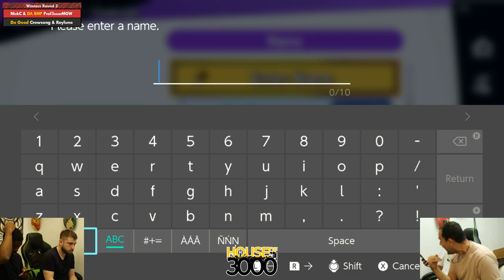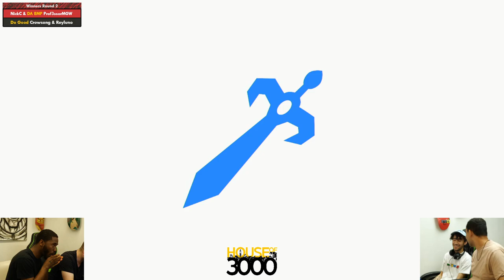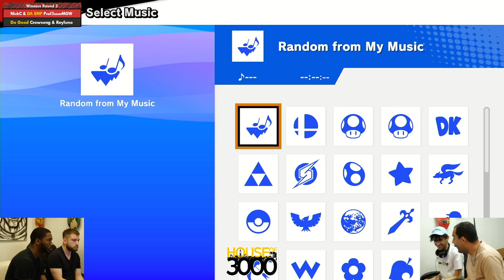Xenosaga 55 Winners Round 2 NickC & Prof3ssorMGW vs Crowsong & Reyluno